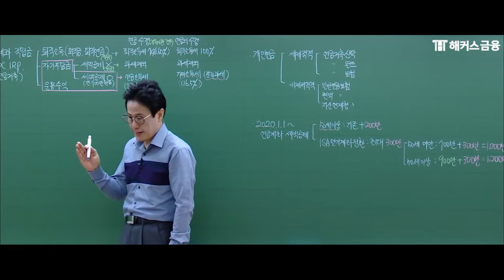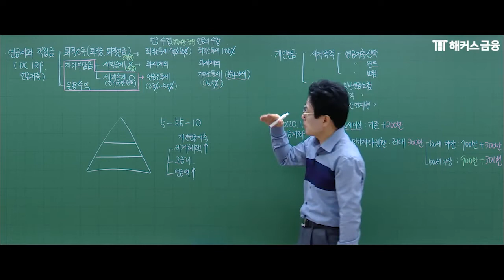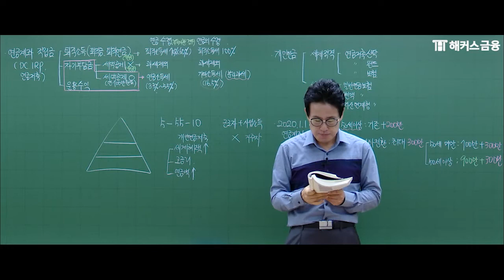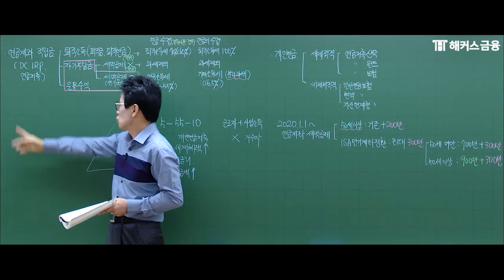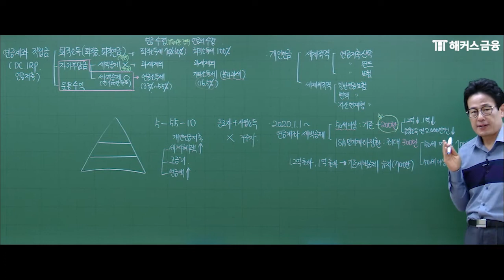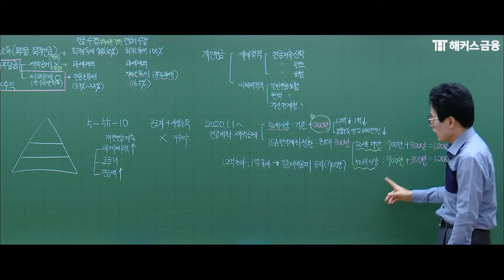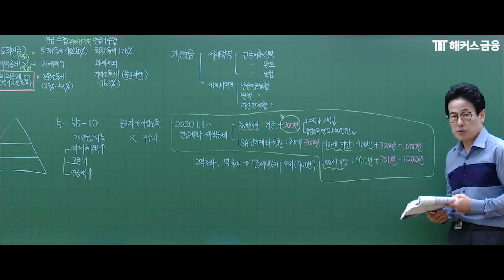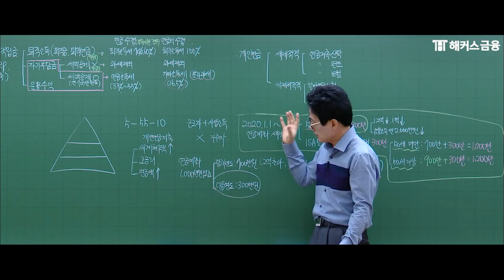ARPS 은퇴설계전문가 '개인연금을 활용한 현금흐름(Cash Flow) 확보 전략 (1)' ┃ 해커스금융 김장현 교수님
🥇은퇴설계전문가도 금융자격증 1위 해커스에서 한번에 합격🥇

▼은퇴설계전문가(ARPS) 합격지원반에서만 제공하는 혜택▼
◾불합격해도 다음 시험까지 무료로 수강연장!!
◾FP협회 출간 기본서 무료 제공!
◾언제 어디서나 PC+MO 무제한 수강!
◾질문하면 24시간 내 빠른 답변!
◾소문내고 수강료 1만원 할인받기!

*1위: 주간동아 선정 2022 올해의 교육브랜드파워 온오프라인 금융자격증 부문